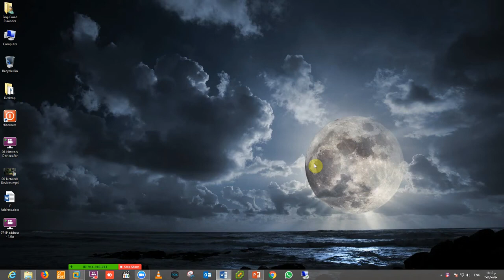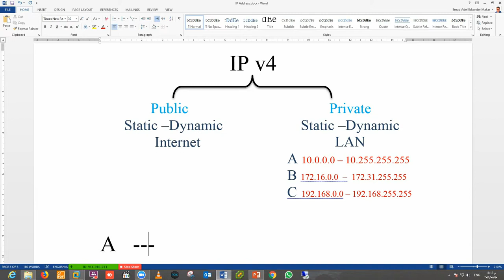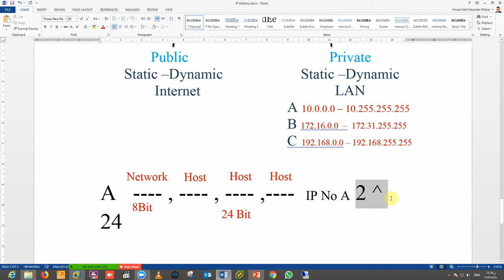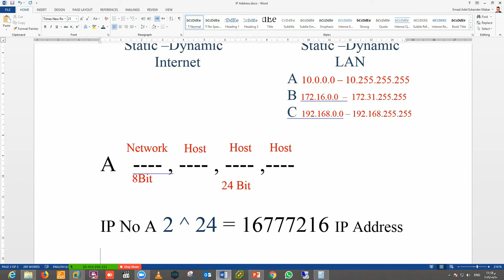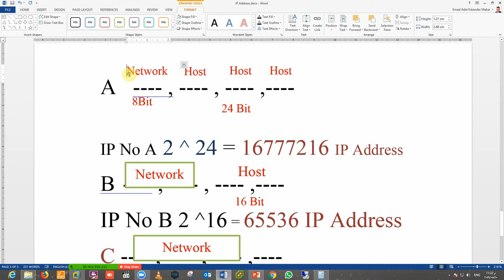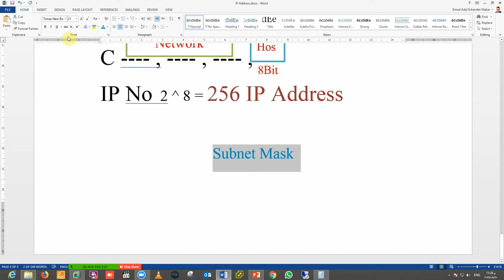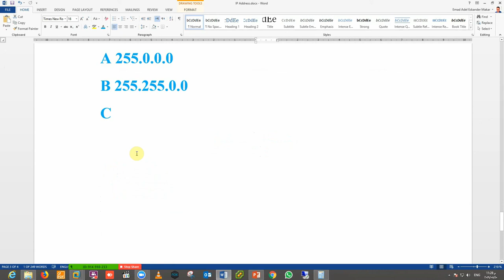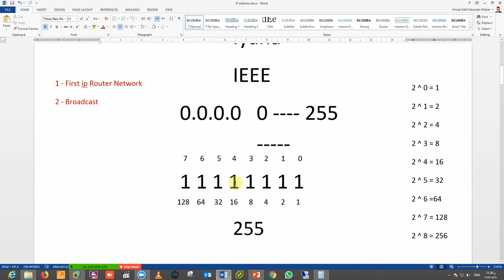09-CCNA 200-125 (IP address Part 2) By Eng-Emad Adel Eskander | ARABIC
09-CCNA 200-125 (IP address Part 2) By Eng-Emad Adel Eskander | ARABIC